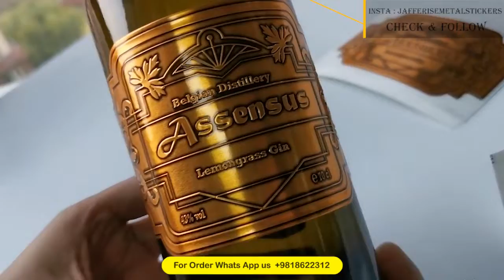Metal stickers making electroforming plant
Custom Metal Stickers, Custom Gold metal stickers , Custom Perfume Label. Exporter of metal sticker, metal logo &amp; other products are available from the best metal sticker, metal logo in Vasai Virar, Maharashtra, India.